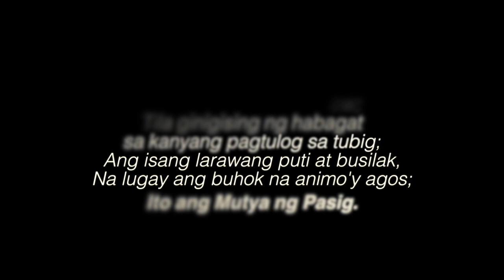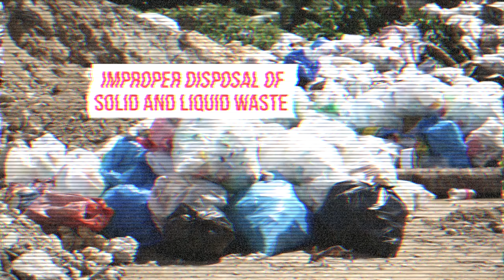Mutya ng Pasig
Midterm for Film 131, University of the Philippines Film Institute
Professor Ed Cabagnot

Dancer & Choreographer: Audrey Kho
Conceptualized by: Chin Edrad, Annabella Garcia, Aiza Rendon
Director: Aiza Rendon
Director of Photography: Chin Edrad
Editor: Annabella Garcia